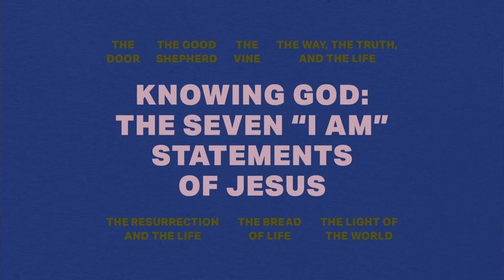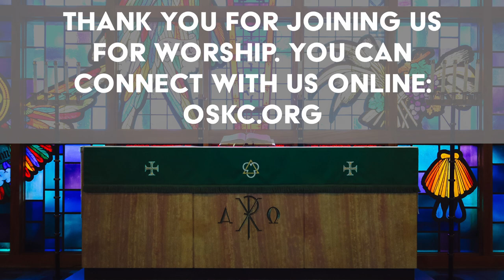I AM the Light of the World